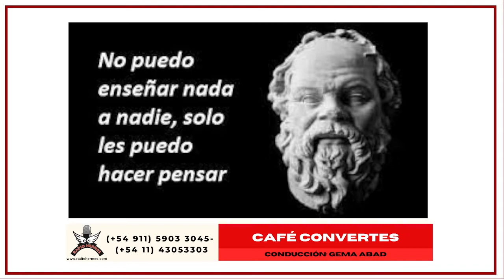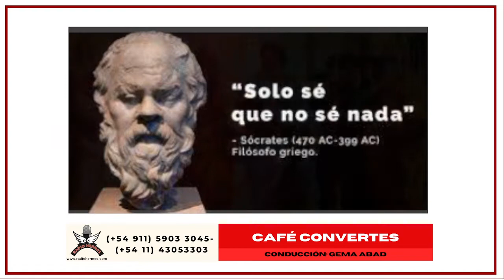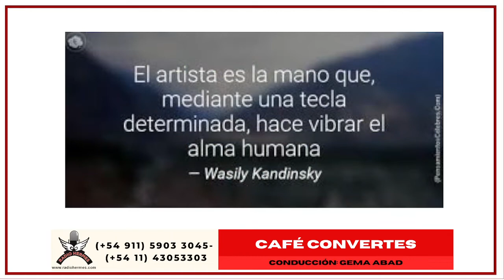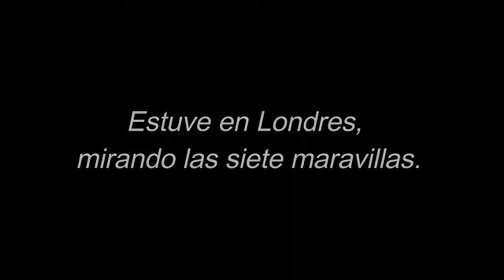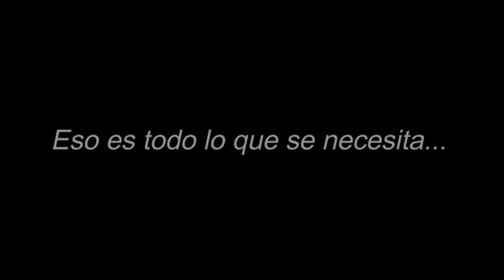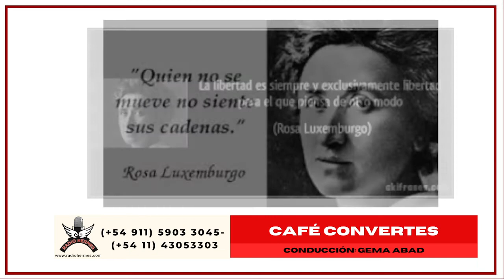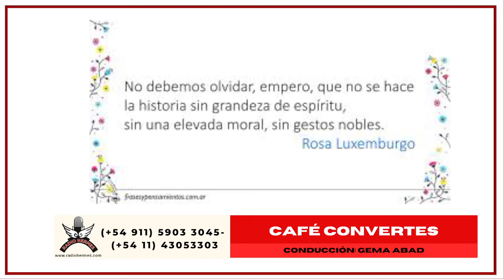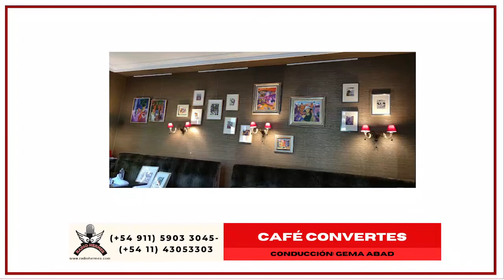Radio Online, Café Convertes Arte y Cultura. Programación de Radio Hermes.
¿Estás en Café Convertes... te quedas?
Con la conducción de Gema Abad y la colaboración de Pablo Duarte
👉 Artículos de arte: V. Kandinsky - "De lo espiritual en el arte"
👉 Haciendo amigos: Rosa Luxemburgo
👉 Un café con... Led Zeppelin
👉 Actividades en su espacio físico y en el Hotel Palacio del Retiro: muestras, cursos y talleres